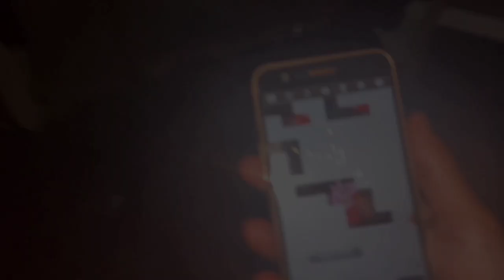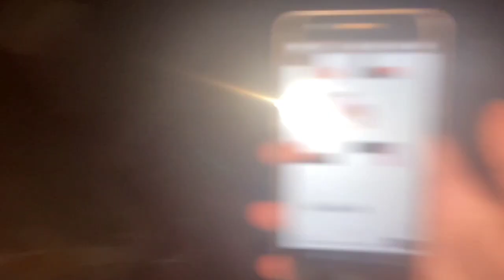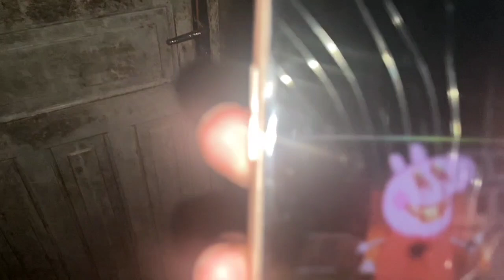JOGUEI O JOGO DA PEPPA PIG.EXE NA CASA ABANDONADA AS 3:00 DA MANHA *ela apareceu*